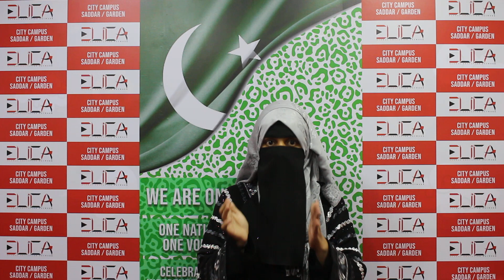Elican! Celebrating 14th August 2023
Saluting Our Remarkable Students on Independence Day!

As we celebrate the spirit of freedom on this historic 14th of August, we extend our heartfelt gratitude to our exceptional students. Your reviews resonate with patriotism, determination, and love for our nation. Each word reflects the unity that strengthens us and the dedication that propels us forward. Together, we honor the sacrifices of the past and shape a promising future. Thank you for being the true ambassadors of progress and pride.

I want to shine with ELICA to be the noblest!

Let’s begin a new journey by leaving all the negative thoughts and failures behind and let’s try to be the best version of ourselves.

Thank you ELICA (The Global Network Education) for letting me share my thoughts and enhancing my speaking power for my better future growth.

Let's try for achieving goals and new learnings!
We grow to glow!
We learn to shape our hardships into leadership!

IELTS Preparation, English Language, Public Speaking Course, Digital Marketing Course, Information Technology

Address: Plot 67/A, F-1, 1st Floor Apwa Complex, Garden Road, Karachi.